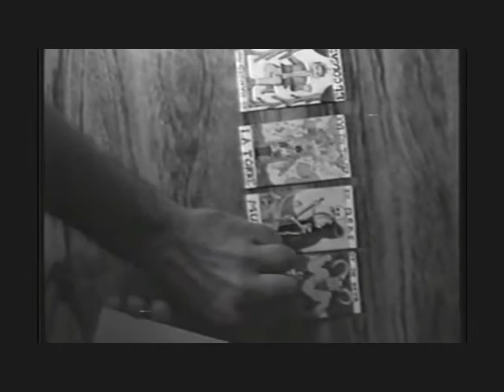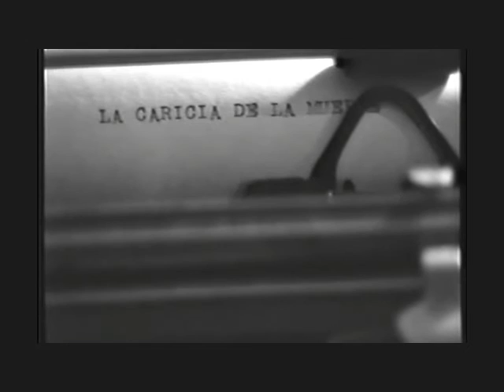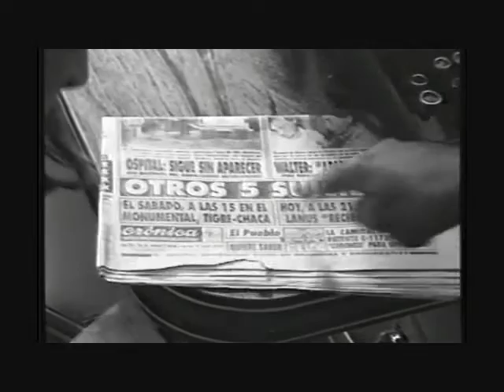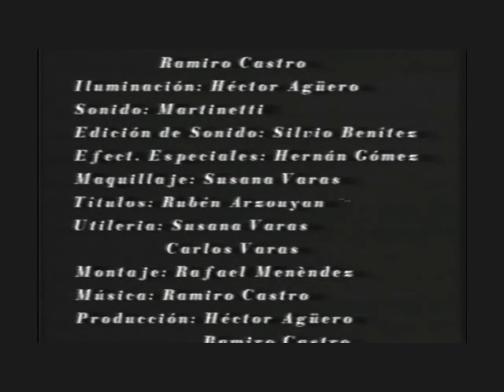EL NOVELISTA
Mi primer realizacion audiovisual, cortometraje de terror realizado con compañeros de la escuela de cine.